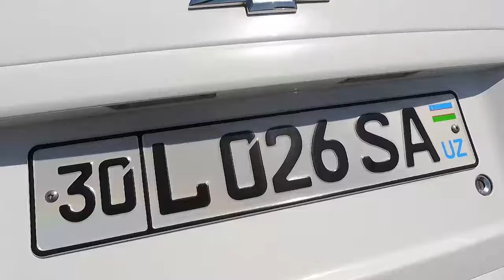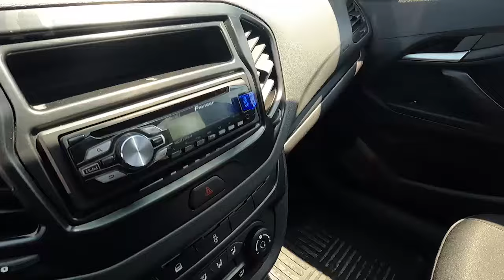ЖЕНТРА НЕКСИЯ 3 ВА КОБАЛТЛАР НАРХИ 2024 САМАРКАНД МОШИНА БОЗОРИ 16.06.2024